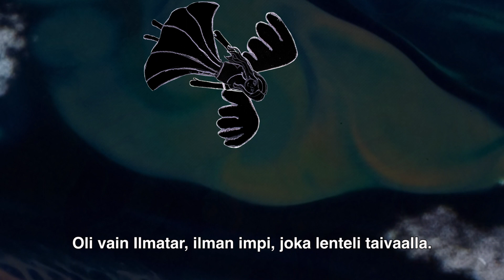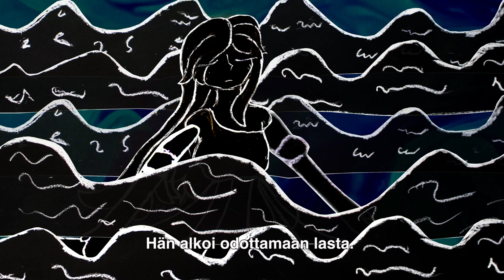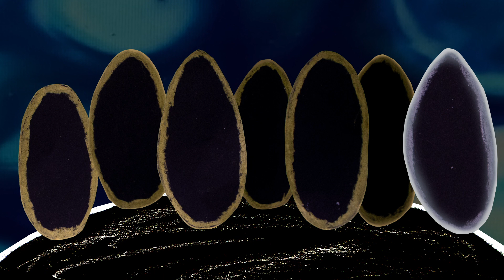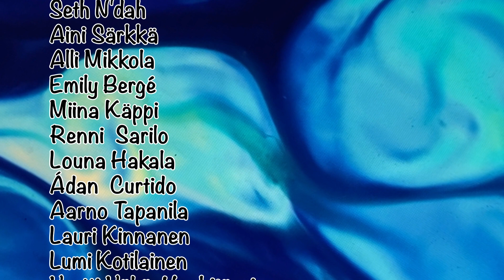LA NAISSANCE DU MONDE - Mythologie du Kalevala | Kalevala - MAAILMAN SYNTY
Une animation sur la naissance du monde réalisée avec l'école française. L'histoire est basée sur l'épopée nationale finlandaise, le Kalevala.
Ranskalaisen koulun kanssa toteutettu animaatio maailman synnystä. Tarina perustuu suomalaiseen kansalliseepokseen, Kalevalaan.